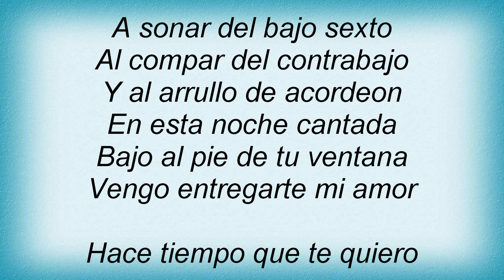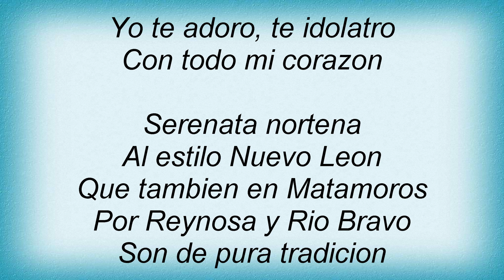Los Lobos - Serenata Nortena Lyrics